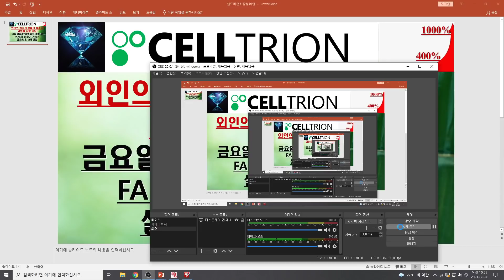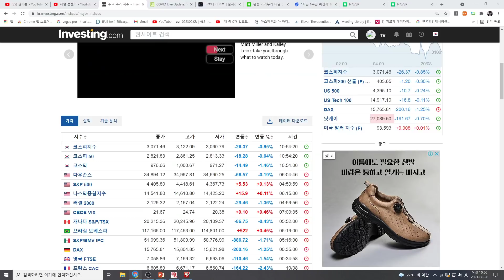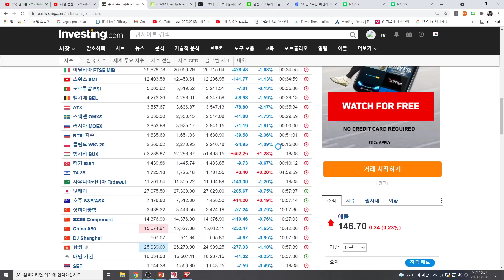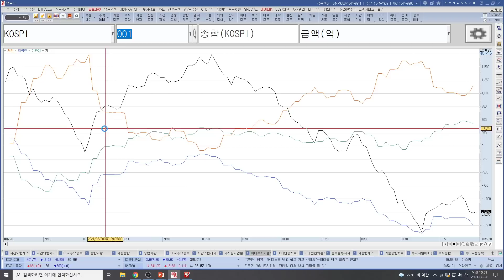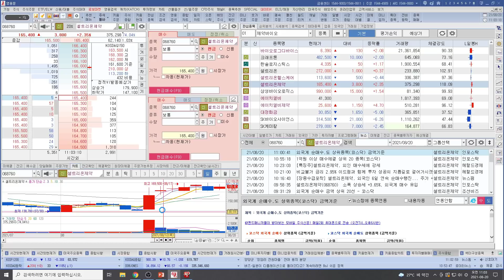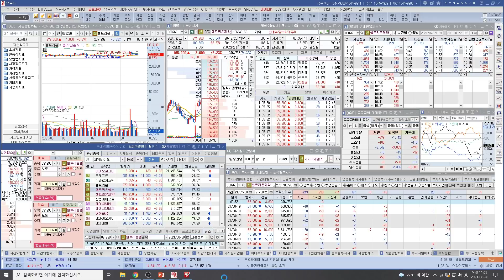[주식투자]셀트리온(외인의 겁나게 흔들어 제끼기! 겁먹을 상황 아님!/금요일효과,테이퍼링 약발 끝!/FAKE성 흔들기 가능성!/셀트리온 호재만발!)